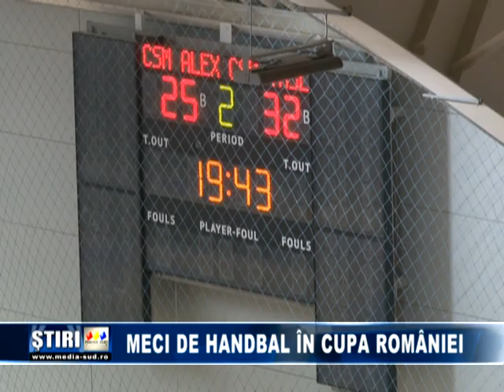Meci de handbal în Cupa României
Handbalistii de la CSM Alexandria au pierdut in fata adversarilor de la CSM Vaslui la meciul din primul tur al Cupei Romaniei.